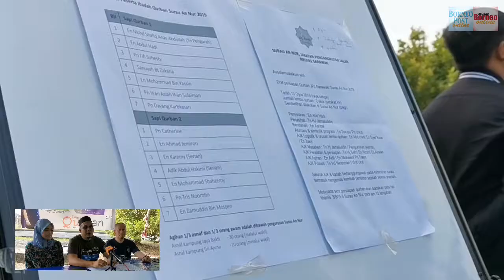Mohd Syafiq Anas Abdullah: Talks to the press at the Surau JPJ Complex Batu 12 Kuching